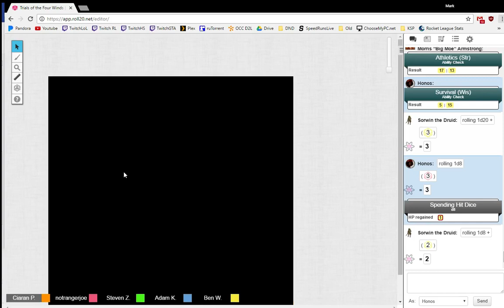Trial of the four winds 26b